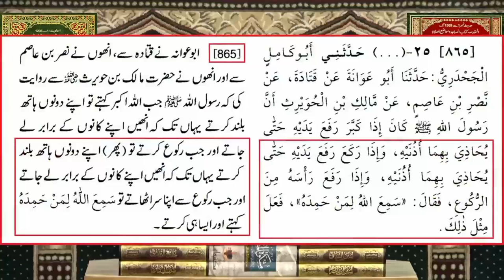Aek Deobandi Molvi ki kahani || Rafa al Yaden se farar || Informative Waqia from Ali Bhai's Life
《《《 IMPORTANT MESSAGE 》》》